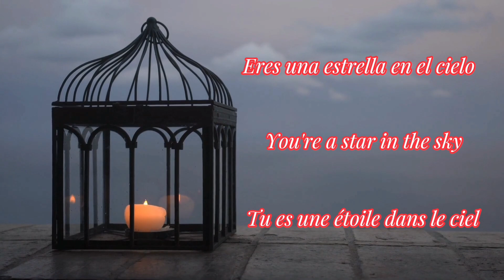Relaxing and Romantic Background Music for Your Celebrations - You're a Star in the Sky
Welcome to Piano Ninella, where music meets emotions in a harmonious blend. Dive into the soothing ambiance of "You're a Star in the Sky," a musical journey designed to add a touch of relaxation and romance to your celebrations.

🎶 Immerse yourself in calming piano melodies while enjoying enchanting visuals featuring cozy fireplaces, couples celebrating love, sunset kisses on the beach, and heartwarming family gatherings. Let the music and imagery create a serene backdrop for your special moments.

✨ "You're a Star in the Sky" is more than just a melody; it's a musical embrace of romantic love, family joy, and appreciation for the beauty of nature. Join us in celebrating the essence of life through this tranquil and inspiring composition.

Català:

Música Relaxant i Romàntica de Fons per a les Teves Celebracions - Ets una Estrella al Cel

Benvingut a Piano Ninella, on la música es troba amb les emocions en una fusió harmoniosa. Submergeix-te a l'ambient tranquilizador de "Ets una Estrella al Cel", un viatge musical dissenyat per afegir un toc de relaxació i romance a les teves celebracions.

🎶 Submergeix-te en melodies de piano que tranquil·litzen mentre gaudeixes de visuals encantadors amb xemeneies acollidores, parelles celebrant l'amor, petons al capvespre a la platja i reunions familiars entranyables. Deixa que la música i les imatges creïn un teló de fons serè per als teus moments especials.

✨ "Ets una Estrella al Cel" és més que una melodia; és una abraçada musical a l'amor romàntic, la joia familiar i l'apreciació per la bellesa de la natura. Uneix-te a nosaltres per celebrar l'essència de la vida a través d'aquesta composició tranquil·la i inspiradora.

Subscriu-te, dóna-li like i comparteix per formar part de la comunitat Piano Ninella, on cada nota ressona amb emocions i cada escena explica una història. 🌟🎹

Français:

Musique Relaxante et Romantique en Fond Sonore pour Vos Célébrations - Vous Êtes une Étoile dans le Ciel

Bienvenue sur Piano Ninella, où la musique rencontre les émotions dans une fusion harmonieuse. Plongez dans l'ambiance apaisante de "Vous Êtes une Étoile dans le Ciel", un voyage musical conçu pour ajouter une touche de détente et de romance à vos célébrations.

🎶 Immergez-vous dans des mélodies de piano apaisantes tout en profitant de visuels enchanteurs mettant en scène des cheminées chaleureuses, des couples célébrant l'amour, des baisers au coucher du soleil sur la plage et des réunions familiales chaleureuses. Laissez la musique et les images créer un décor serein pour vos moments spéciaux.

✨ "Vous Êtes une Étoile dans le Ciel" est bien plus qu'une simple mélodie ; c'est une étreinte musicale à l'amour romantique, à la joie familiale et à l'appréciation de la beauté de la nature. Rejoignez-nous pour célébrer l'essence de la vie à travers cette composition tranquille et inspirante.

Español:

Música Relajante y Romántica de Fondo para Tus Celebraciones - Eres una Estrella en el Cielo

Bienvenido a Piano Ninella, donde la música se encuentra con las emociones en una armoniosa fusión. Sumérgete en la ambiente tranquilizador de "Eres una Estrella en el Cielo", un viaje musical diseñado para añadir un toque de relajación y romance a tus celebraciones.

🎶 Sumérgete en melodías de piano que tranquilizan mientras disfrutas de visuales encantadores que incluyen chimeneas acogedoras, parejas celebrando el amor, besos al atardecer en la playa y reuniones familiares entrañables. Deja que la música y las imágenes creen un telón de fondo sereno para tus momentos especiales.

✨ "Eres una Estrella en el Cielo" es más que una melodía; es un abrazo musical al amor romántico, la alegría familiar y la apreciación por la belleza de la naturaleza. Únete a nosotros para celebrar la esencia de la vida a través de esta composición tranquila e inspiradora.